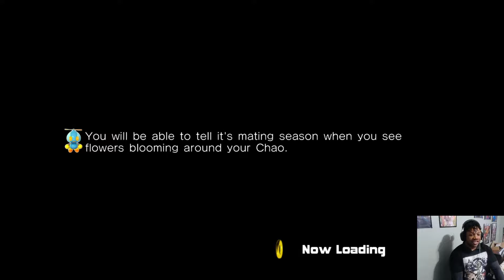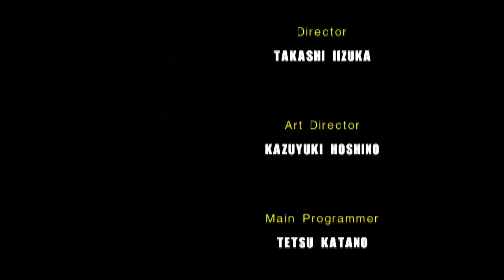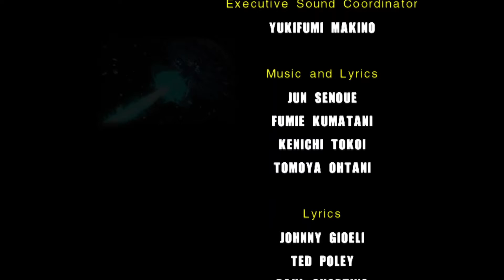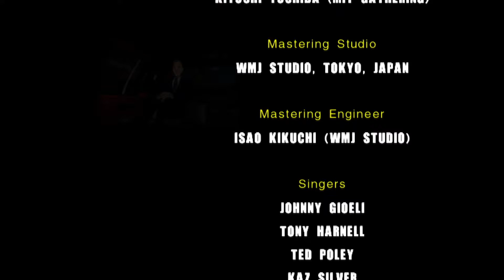Knuckles Plays Sonic Adventure 2 Battle 20th Anniversary Part 8: I'm Really Sloppy....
Welcome back to my Throwback Thursday with a very special game that has reached its 20th anniversary in America and that's Sonic Adventure 2 Battle. Arguably the best Sonic game. Be on the lookout for this game being uploaded every Thursday as part as the Throwback Thursday Special :). Lets see if I still got it haha